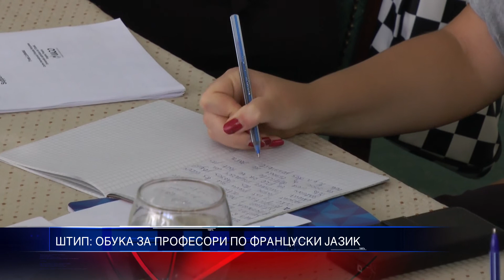ОБУКА ЗА ПРОФЕСОРИ ПО ФРАНЦУСКИ ЈАЗИК ВО ШТИП 18 08 2015